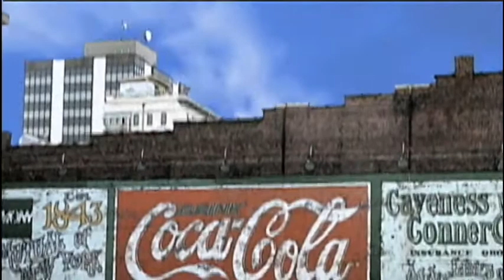Round Roanoke - Roanoke Valley SPCA Summer Camp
Do you have a budding veterinarian on your hands?  A student that wants to know more about taking care of animals?  The Roanoke Valley SPCA has several summer offerings that are sure to get your animal lover inspired during their summer break.
Host Jason Lisk welcomes Denise Hayes with the Roanoke Valley SPCA to discuss their line-up of summer camp programs for student from grades 1 to 10.